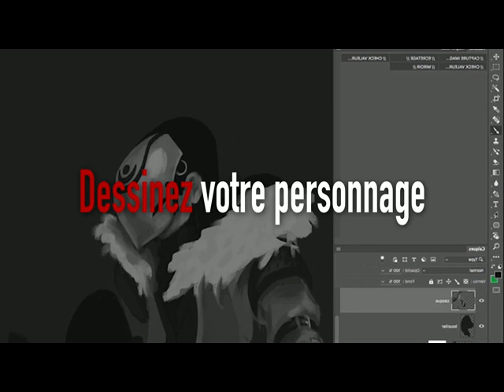Press Start 2019, jeu vidéo et cinéma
Bande annonce conçue par la Bibliothèque publique d'information pour l’événement Press Start 2019 Jeu vidéo et cinéma.

Du 25 au 30 septembre, Press Start revient pour sa 7e édition et part cette fois à la découverte des rapports entre arts vidéoludique et cinématographique. À travers de nombreux ateliers, rencontres, performances et démonstrations, venez découvrir les riches relations qu’entretiennent ces deux médias essentiels de la modernité culturelle.